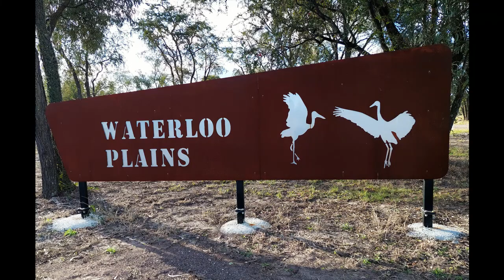Wandoan Qld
one of the prettiest places we have camped in Qld